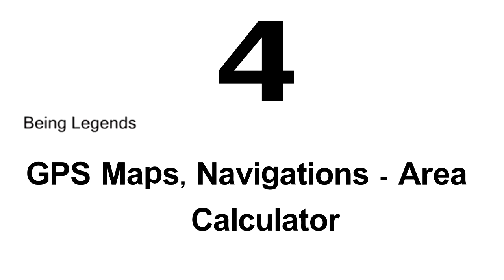10 Fake GPS Android Apps You Should Not Use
There are plenty of GPS Navigation Apps but most of them are not genuine. You can use google GPS, it is the most trusted app but there are apps with similar names which you should be aware.

Here in the video, we have mentioned some of the apps which you shouldn't use. Some are fake apps and some other had privacy related issues.